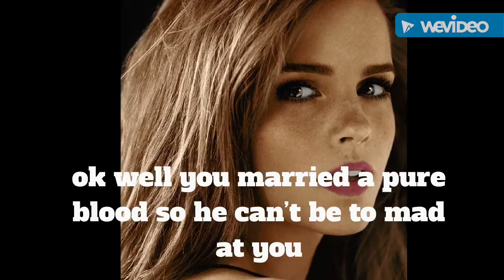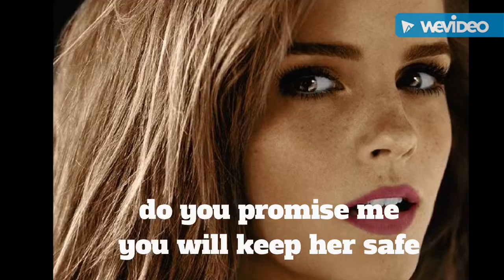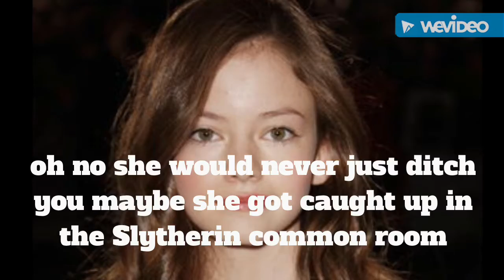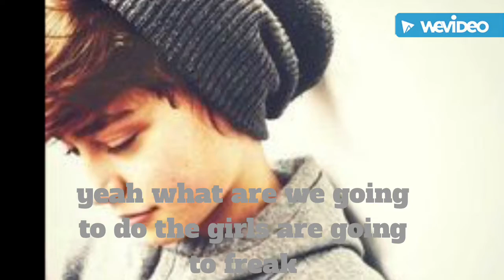Hermione’s Little Sister Season 4 Episode 3 re uploaded read discription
I made a mistake and accidentally deleted it so here it is back